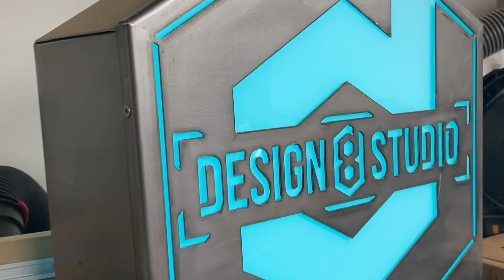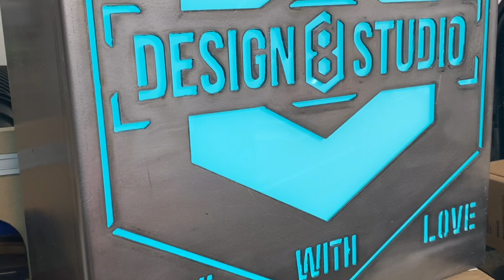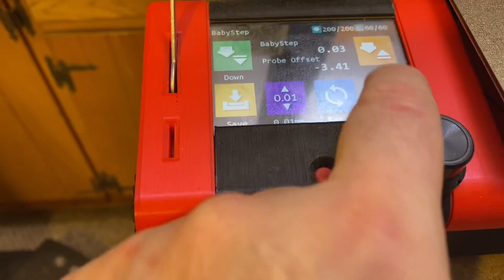Another quick, super satisfying project!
Another quick, super satisfying project! - August 19, 2023

Sheet metal scrap used in this project:
• 16 GA. (.060 thick) Hot Rolled Steel Sheet

Dowel rod (broom handle?) wood used in this project:
• Diameter: 26 mm
• Length: ~98 mm (or so)
• Possible source: Birch Wooden Dowel Rod | 1" Diameter x 36" Long | Pack of 2

~ Printed Edge/Lip attached to dowel  - used in this project ~

This model is so simple that I feel sheepish uploading it, but since I published a YouTube video about the make, here it is. A printed edge/lip attached to wooden dowel rod in making filament spool holder.

NOTE: I designed the print before I sorted out which screw I would use, so I printed with enough perimeter walls to allow the center hole to be drilled out larger, which I ended up doing just that.

~ LowRider v3  DIY CNC ~
• NEW dust shoe for LR3 with NEW retainer C-clip for Vacmaster 2.5" Shop Vac hose
• LowRider 3 CNC Drag Chain Shield (protection from vac hose getting tangled underneath drag chain) v2.0.1
• LowRider 3 CNC - printed holder for Makita Router Wrenches and Collets
• LowRider 3 plasma CNC - Drag Chain Mount revised for large 20x40 drag chain (v1.13)

~ DIY Router Table ~
• Makita rt0700 dust extractor for 2.5 inch shop vac hose v1.0
• Dust Collection Port (v1.0) - designed for 2.5" hose from Vacmaster shop vac
• Dust Collection Reducer Adapter 4-inch Hose to 2.5-inch Shop Vac hose v1.0
• 2.5" shop vac hose connector/adapter, tapered end - printed replacement for a stock Vacmaster part (v1.0)

~ DIY Panel Saw ~
• [DIY Panel Saw] Pipe Inner Endcap Nut/Bolt Holder (M8) for .75" ID pipe

~ Consumables ~
• Heavy Duty Cleaning Towels (paper based shop rags)
• Titebond Original Wood Glue, 16-Ounce, 2 Pack
• Elmer's E7050LMR Carpenter's Wood Glue, 1 Gallon

• Makita RT0700c Compact Router
• Inline Switch 5 PCS, Cord Appliance Switch used for LowRider v3

~ DIY Router Table ~
• 48'' Blue T-Tracks 4 PCS
• Router Table Insert Plate (235 x 120 mm) for Makita RT0700c

~Dust Collector~
• Remote Control Switches used for Dust Collector [No longer available]
• Remote Control Switches used for Dust Collector [Another listing]